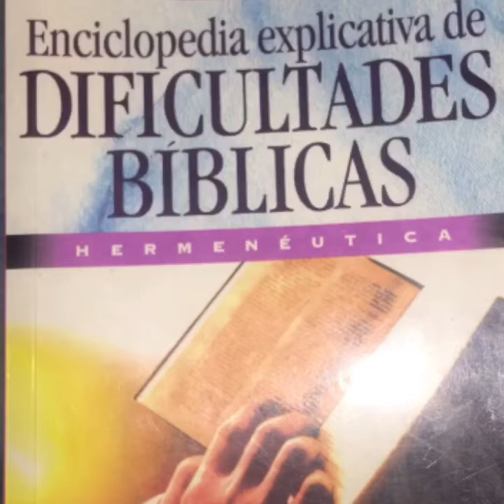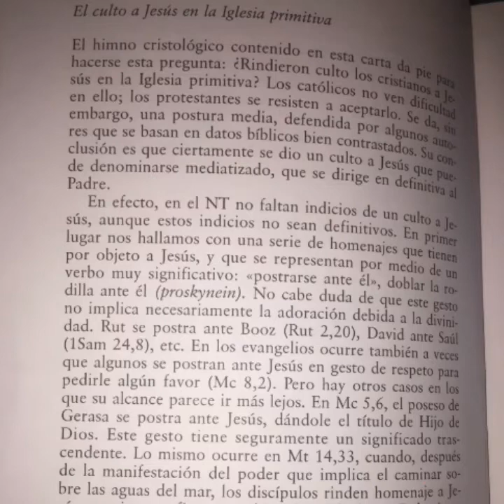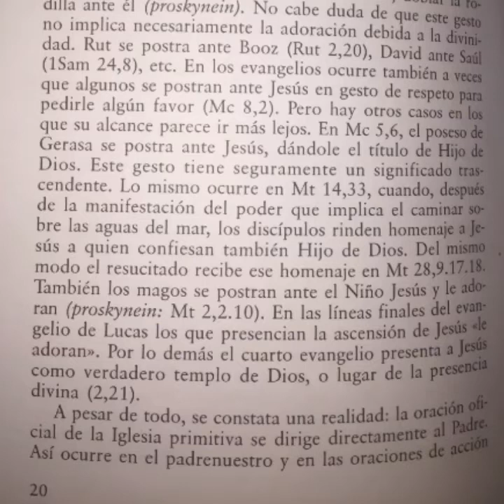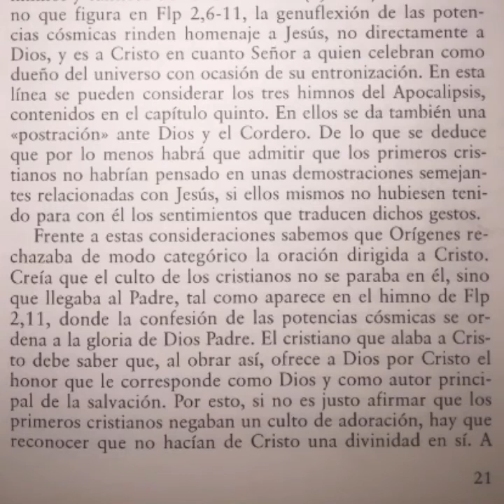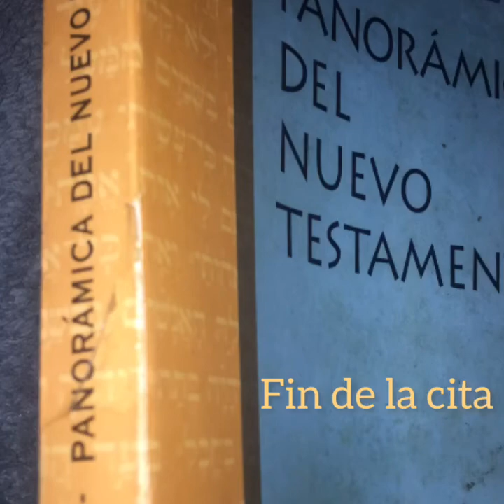Trinidad - ¿A quién oraban los primeros cristianos? Una obra protestante y otra católica, contestan.